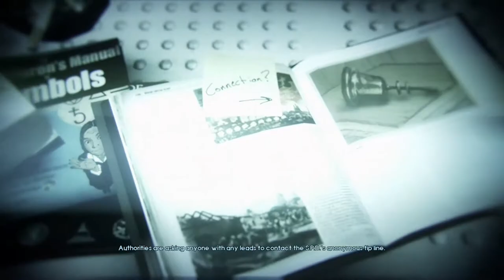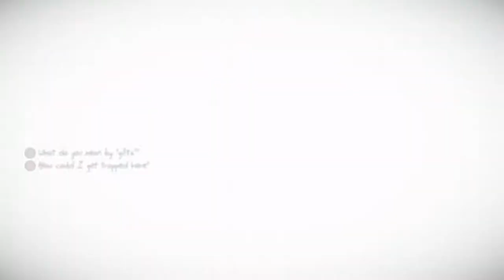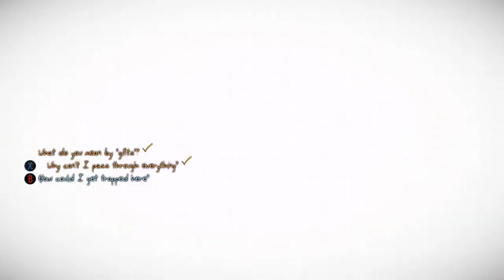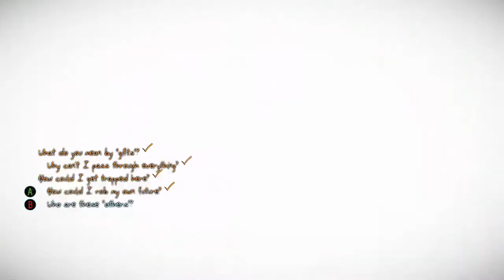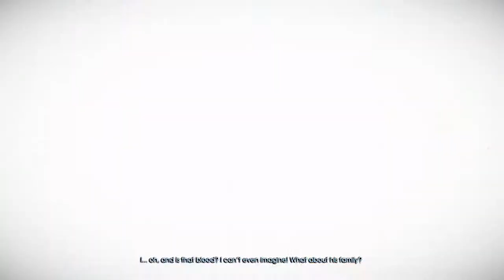WHO MURDERED ME?